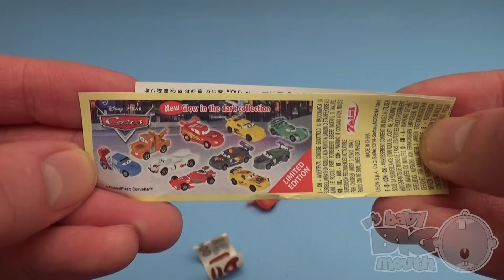Learn Colours with Surprise Nesting Eggs! Opening Surprise Eggs with Kinder Egg Inside! Lesson 16